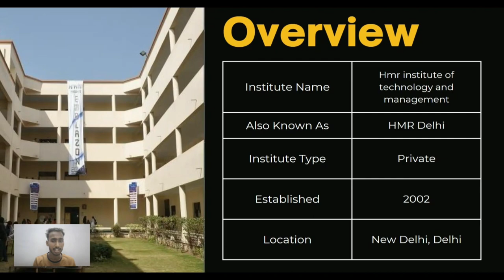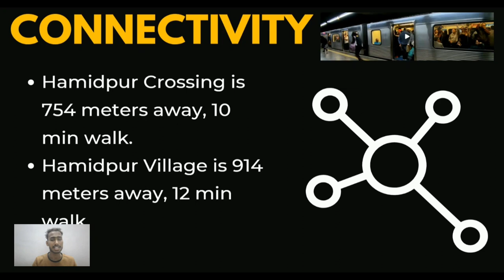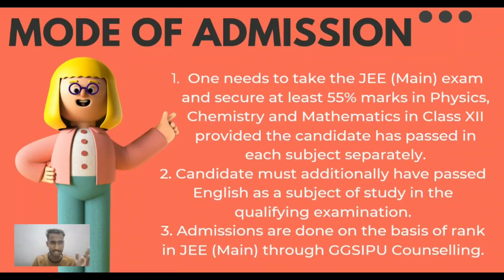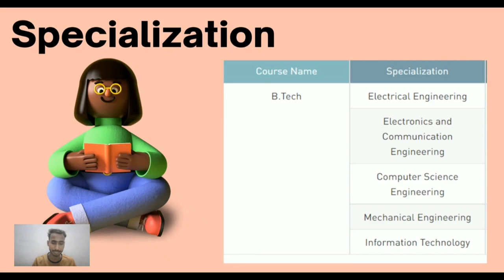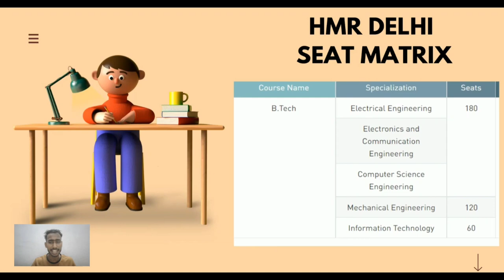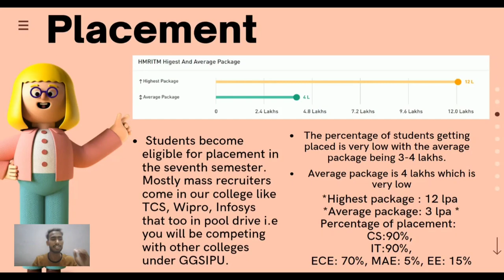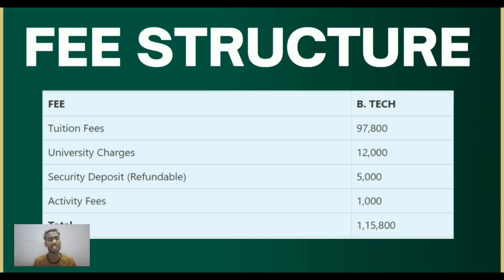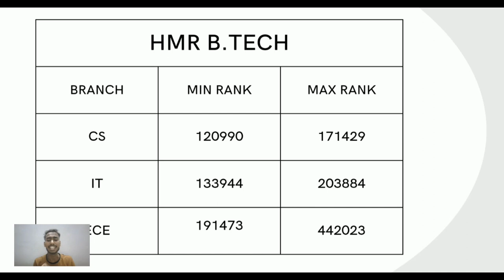CSE at 5 LAKH RANK || HMR institute of management and technology || IP University || B.Tech 2020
HMR Institute of Technology and Management (HMRITM), Delhi is a prestigious institute established in the year 2002. The institute offers B.Tech at the UG level and MBA, MCA at the PG level. It offers quality education under a strong team of highly experienced faculties and also provides excellent infrastructural facilities. The institute holds a record for its consistent excellence with more than 75% placement record every year.